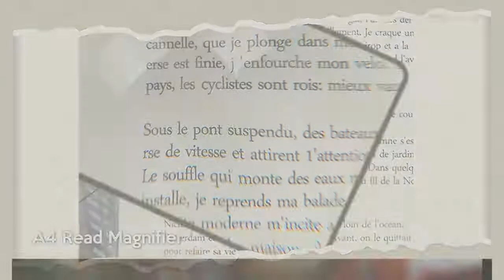manufacturer of credit card magnifying glass in china best price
Hey guys! Today I’m going to show you about manufacturer of credit card magnifying glass in china best price.

Minghao Optical is the short for Chonqing Minghao Optical Equipment Co., Ltd. Specializing in the production and sales of monocular, binoculars for 13 years.
Minghao optical started from the assembly of zoom monocular telescope, skilled technology let us based on the telescope industry fast, after several years of accumulation and continuous efforts, grow into a original manufacturer can provide one-stop service.

Minghao mainly produces optical instruments. All glass lenses used are purchased and sent to the glass cleaning workshop. Common coatings are green, blue and red. Purchase according to customer order requirements.
After ordering raw materials, factory staff arranged 7 injection molding machines to produce ABS and PVC accessories at the same time. All custom colored plastic PVC fittings are matched here.
If the metal structure is required, the metal parts shall be carried out in our lathe workshop，10 machines can cut, shape and polish metal parts, and then send to the paint factory to complete the corresponding color spray paint.
There are two assembly workshops and assembly line stations, and each process is seamlessly connected. Assemble accessories, dispensing, cleaning, labeling, inspection, calibration, surface cleaning, and transport to the next process.
Procedures specific to different products are completed before the assembly shop, such as tapping and printing. We are dedicated to providing the best service

We have three warehouses, the glass warehouse, which is specially used for storing all glass lenses, the semi-finished product warehouse, the storage of all accessories. It is also the delivery warehouse where we provide accessories for other companies. The other is the finished product warehouse, which is used for short-term storage of orders to be delivered.

4 popular product appearance patents and dozens of utility model patents，Won the title of high-tech enterprise in 2020.

All the honors and achievements are inseparable from the support of our customers. We look forward to more and better cooperation in the future. We welcome all interested friends to join us.